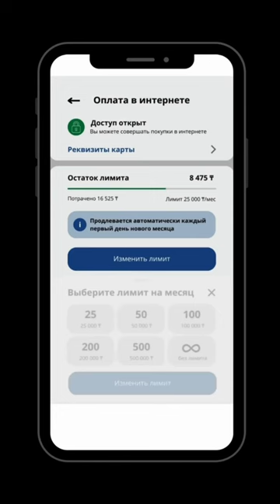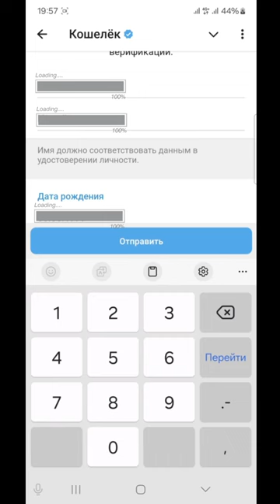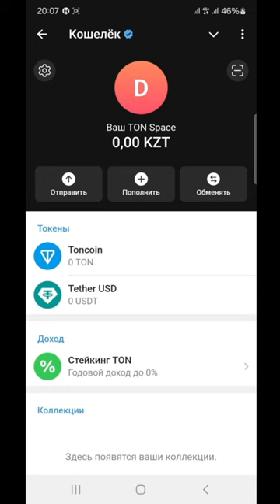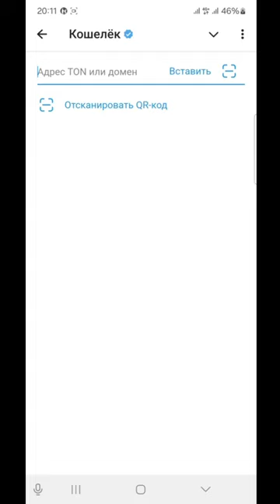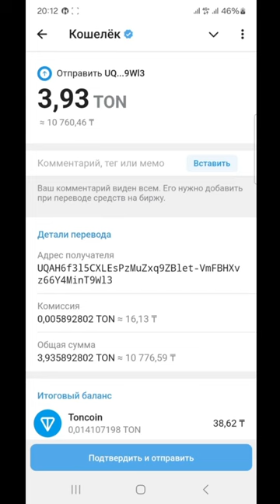ИНВЕСТИРУЙТЕ, ЕСЛИ ВЫ ДЕЙСТВИТЕЛЬНО ХОТИТЕ ПЕРЕМЕН!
ДВОЙНОЙ КОШЕЛЕК, ПОВЫШЕННАЯ БЕЗОПАСНОСТЬ: ИНВЕСТИЦИИ ЧЕРЕЗ ТЕЛЕГРАМ И ВОЗМОЖНОСТЬ ЗАРАБОТАТЬ В 100 РАЗ БОЛЬШЕ ЗА ГОД!!

Друзья!
В связи с тем, что ТЕЛЕГРАМ усилил требования при переводе с кошелька на кошелек, требуя от отправителя и получателя пройти дополнительную верификацию, где надо при этом предоставлять много дополнительных документов, мы нашли ПРОСТОЙ СПОСОБ перевода средств, когда НЕТ НЕОБХОДИМОСТИ проходить усиленную верификацию. Для этого необходимо создать ДВОЙНОЙ кошелек.

В этом видео пояснено, как создать ДВОЙНОЙ кошелек и получить СУПЕРБЕЗОПАСНОСТЬ хранения средств и дальнейшего перевода кому угодно так, чтобы  это не дало никому возможность получить доступ к информации.

ЕСЛИ У ВАС ЧТО- ТО НЕ ПОЛУЧАЕТСЯ, НЕ ТРАТЬЕ ВРЕМЯ: ПРОСТО НАПИШИТЕ ИЛИ ПОЗВОНИТЕ ЕЛДОСУ В ТЕЛЕГРАМ: @Nassipbekov

Для пополнения кошелька в Telegram:
1. Создаете СВОЙ криптокошелек в ТЕЛЕГРАМ.
2. Покупаете по инструкции ТОН. Сначала надо купить минимально 3 ТОН.
3. Затем, после покупки 3 ТОН на ВАШ кошелек, вы можете купить дополнительно еще, например, 50 ТОН, и перевести все на СВОЙ кошелек.
4. После этого, вы пополняете СВОЙ СКРЫТЫЙ кошелек внутри основного кошелька, и начинаете переводы ТОН на МОЙ кошелек по ссылке в инструкции.

1) В телеграм, используйте функцию поиска.
   - Введите @Wallet.

2) Вам необходимо скопировать адрес ссылки кошелька с сайта, на который и следует направить криптовалюту:

В сайте кошелек выглядит так: Toncoin(TON): UQAH6f3l5CXLEsPzMuZxq9ZBlet-VmFBHXvz66Y4MinT9Wl3

   - Нажмите Подтвердить.

@ablyazov_mk (инстаграм)
@ablyazovmk10 (телеграм)